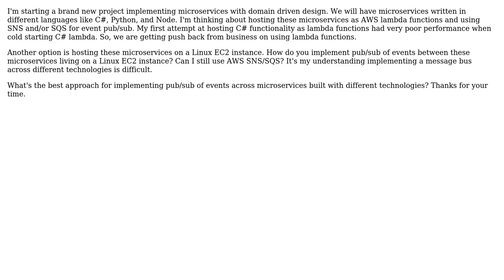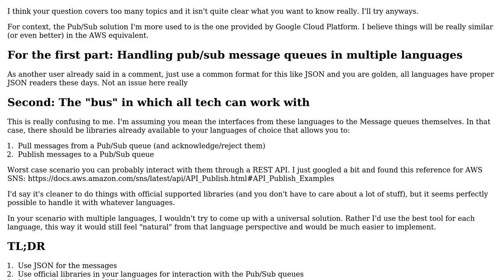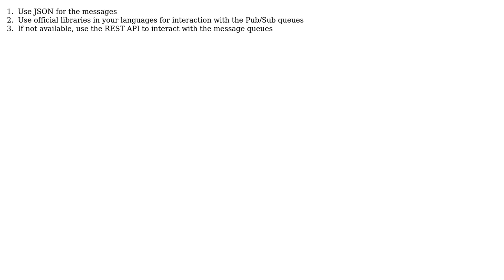Software Engineering: pub/sub events to/from microservices in different languages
With thanks & praise to God, and with thanks to the many people who have made this project possible! | Content (except music & images) licensed under CC BY-SA | Music | Images & others | With thanks to user Tom Schreck user Gabriel Pires and the Stack Exchange Network Trademarks are property of their respective owners. You are responsible for your own actions.